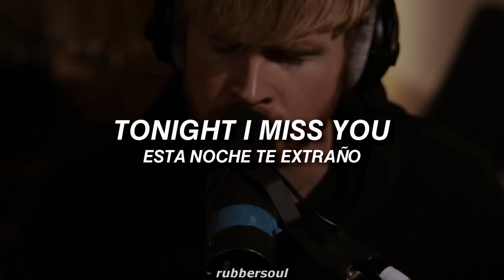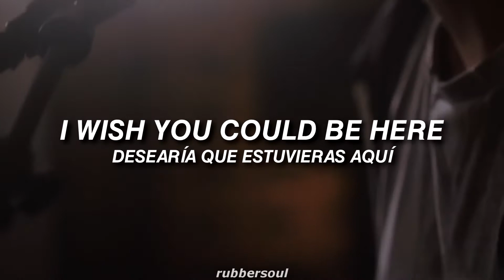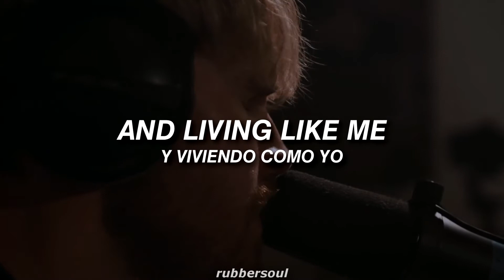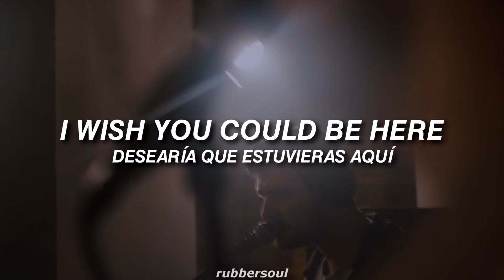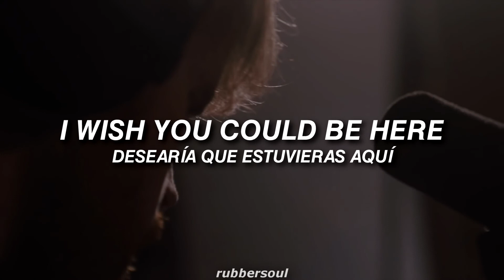The Evening | Kodaline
"The Evening" by Kodaline, 2020.